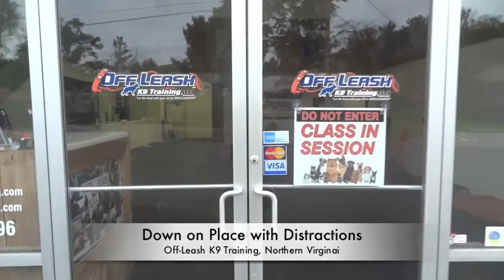3-Year Old Yellow Lab "Maverick" Before and After Video: Dog Training, Northern Virginia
shock collars
new hampshire
santa monica california
ecollar training

jacksonville, nc
northern new jersey
Massachusetts
new hampshire

Louisville Kentucky